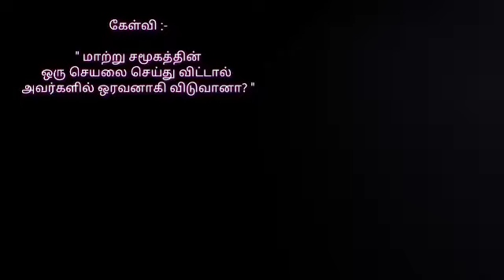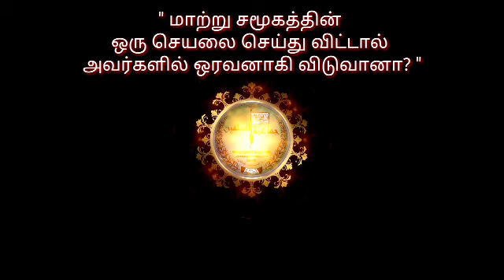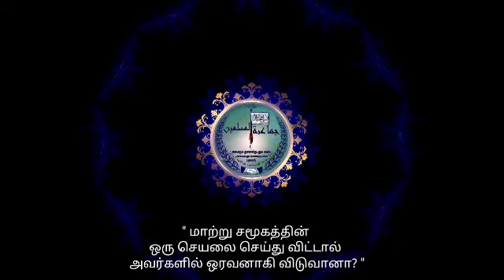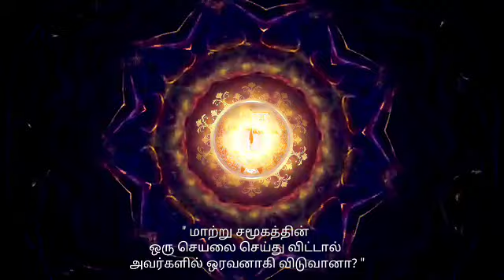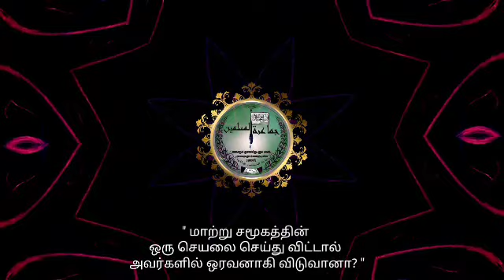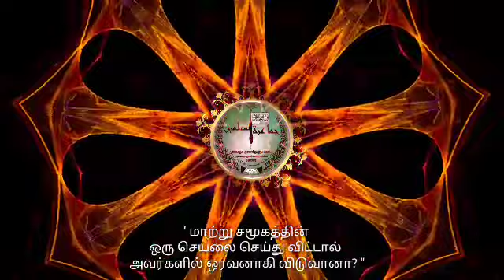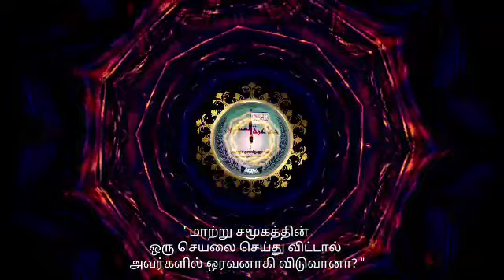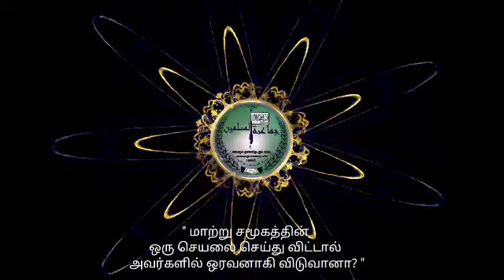" மாற்று சமூகத்தின் ஒரு செயலை செய்து விட்டால் அவர்களில் ஒரவனாகி விடுவானா? "